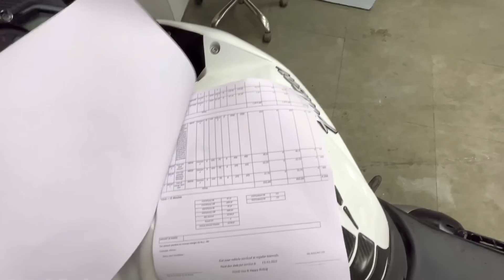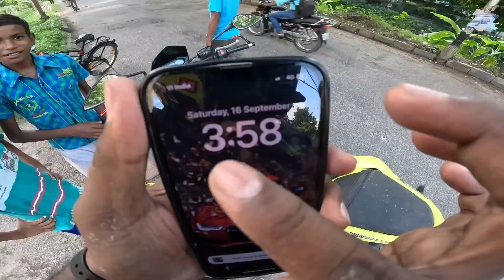Finally Superbike Wapas Mil Gyi😍Excited!!!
Hope you Guys Enjoyed Till End
Don’t forget to hit like and do comment.